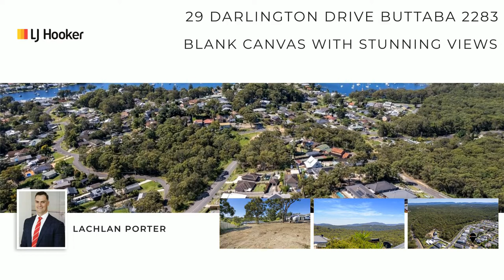29 Darlington Drive, Buttaba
OWNER SAYS SELL!
The opportunity is now to own this fantastic property, the sellers are highly motivated to sell and willing to entertain offers NOW.

Picture your dream home on this big beautiful block, overlooking the incredible mountain ranges of the Watagen National Park. Fully registered and ready to build in this leafy established suburb, get started straight away on your forever home and live the amazing lifestyle a brand new home with an incredible view has to offer. You'll be entertaining guests as the sun sets over the mountains in no time. Set out over an enormous 974.5sqm block with private access of the road creating peace, quiet and privacy the property could not be more picturesque and perfect with plenty of space for an expansive family home.

Property Highlights:

- Stunning views across Watagan National Park
- Large 974.5sqm block
- Fully registered, ready to build
- Privacy from the street and neighbours
- Established leafy suburb
- Surrounded by high end homes
- Fully fenced
- Close to bush walking tracks
- Easy access to the M1 for southbound travel
- Great local schools
- Close proximity to local shopping villages
- 10 minutes to the CBD's of Toronto and Morisset
- Close proximity to the lake and boat ramps